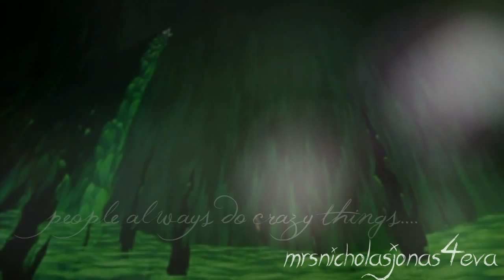Burn with You [OUADS]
Theme: A girl would do anything to be with the guy she loves.
Song: Burn With You
Artist: Lea Michele
Suggested, hosted, and rendered by mrsnicholasjonas4eva
Uploaded by orcadorkviola
Participants:
Part 1:Charmedgurl001 [Lissa/Christian]
Part 2: mandssimons [Anna/Kristoff]
Part 3: xQueenyLeAcH  [Rapunzel/Flynn]
Part 4: Mine [Meg/Hercules]
Part 5: TheKayla208 [Aladdin/Jasmine]
Part 6: animefreaknya [Hook/Emma]
Part 7: Crazzy9598  [Harley Quinn/Joker]